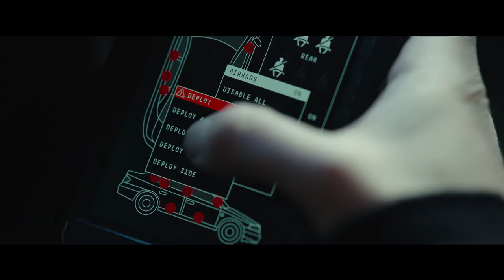The Girl in the Spider's Web | Offisiell trailer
The Girl in the Spider's Web kommer på kino 26. oktober 2018. Følg oss for flere filmtrailere og klipp (Trl F)